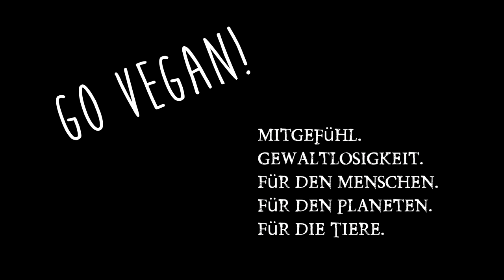Christian checkt: Die Ordnung unserer Nahrung ( Buchrezension ) Haug Verlag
Werner Kollath beschreibt in Die Ordnung unserer Nahrung, welches im Haug Verlag erschienen ist, seine Sicht einer gesunden Vollwerternährung. Hier der Link zum Buch und hier findet ihr alle meine Tests

Instant Pot:

Tagebuch Gehäuse

Tagebuch Objektiv:

Mobile Aufnahmen: